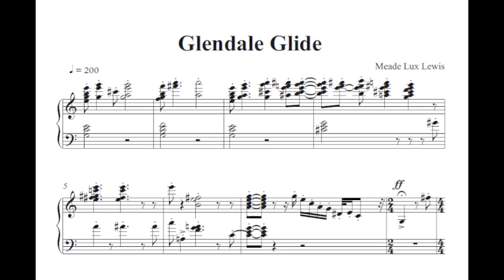Meade Lux Lewis, Glendale Glide score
I have computed the complete score of this piano solo as played by Meade Lux Lewis with a self written App on my computer. Then I have set the notes with a professional music notation program.
What you hear in this video is the computed score played by the music notation program and what you see are the first lines of the computed score.
The complete score is available as well as a dozen other computed piano solos by Cripple Clarence Lofton, Cow Cow Davenport Jimmy Yancey and others.